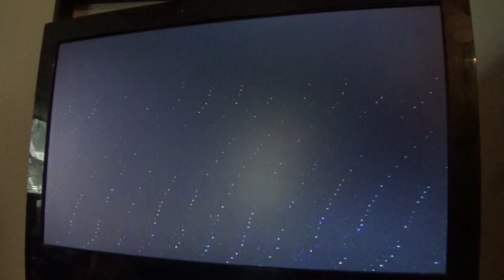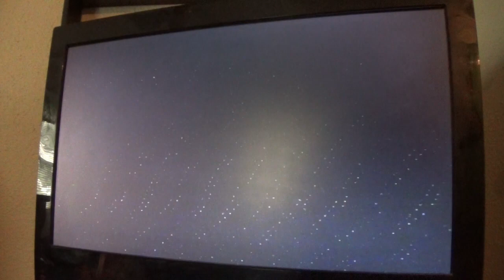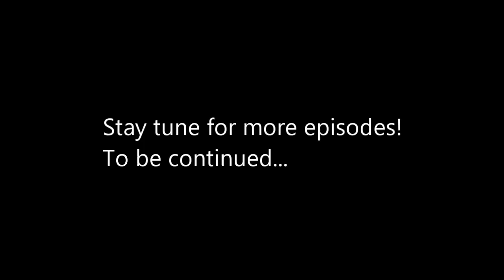Racing Madness & Hyperprotective Marina-Ksmantle Plays Some Star Wars Episode I: Racer Part 2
In this one, we keep on racing and Marina starts getting ticked off about the weirdos.😐

My Nintendo Switch friend code:
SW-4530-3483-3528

My Xbox:
Keegan#2541

My Wii U Nintendo Network ID:
AwesomeKeegan126

My Steam:
keeganmantle64

My PlayStation:
Ksm210

Tag-Keegan#8579